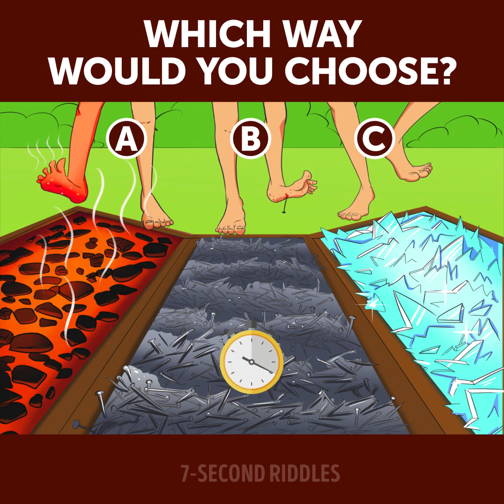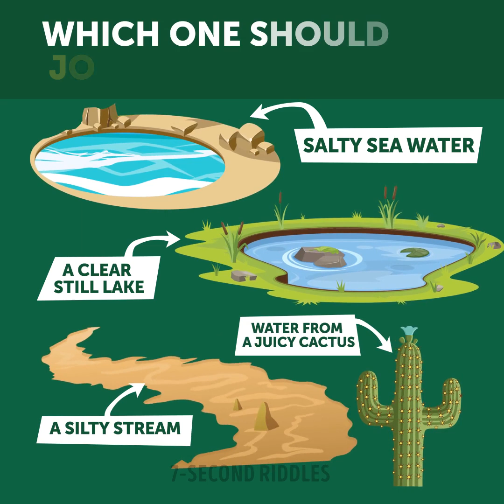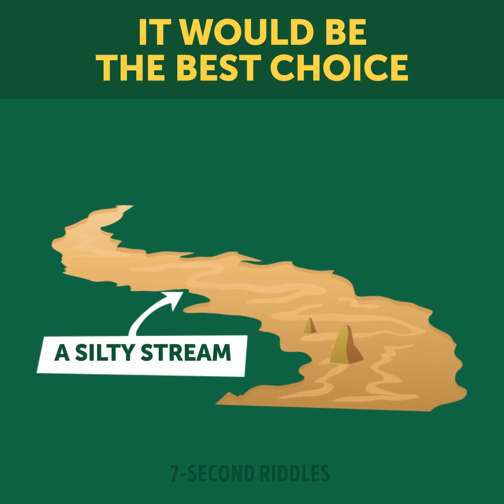Blow Your Mind With These Brain Teasers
A number of studies have shown that solving riddles is one of the most effective ways to train your brain. If you want to sharpen your logic and increase your IQ, start solving puzzles every day!

00:00 - Who are brother and sister?
01:00 - Who poisoned him?
02:19 - Which way would you choose?
03:14 - What should he choose to stay alive?
04:17 - Why is he lying?
05:29 - What's the password?
06:46 - Can you identify the undercover detective?
07:37 - How strong is your memory?